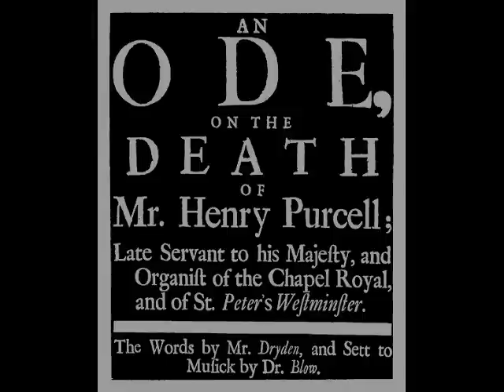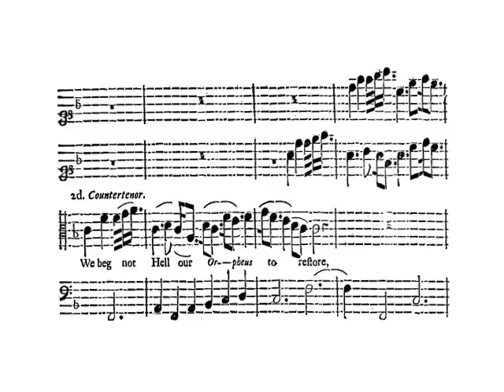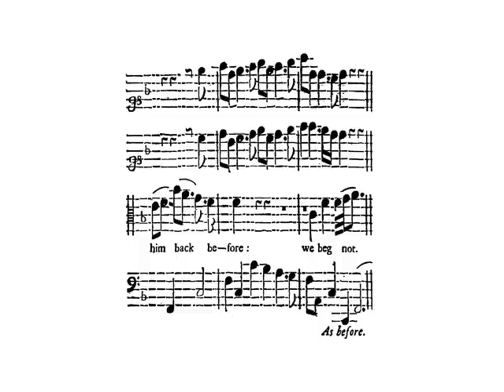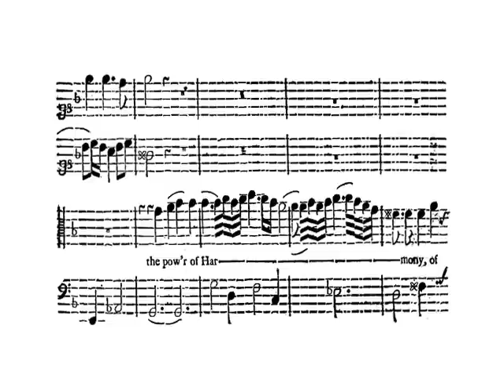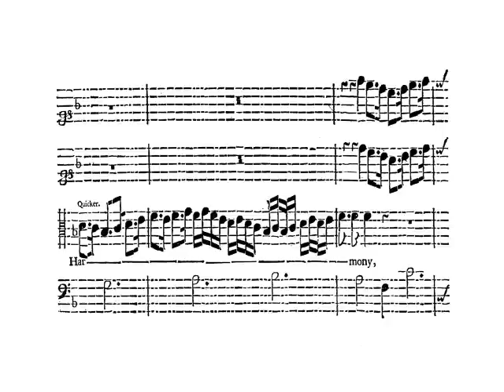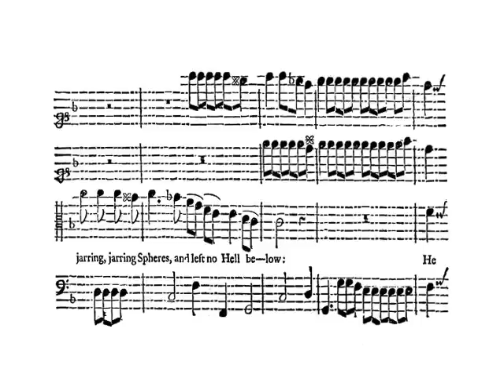Blow: An Ode on the Death of Mr Henry Purcell (2/3) - Blaze, Darnell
An Ode on the Death of Mr Henry Purcell
("Mark how the lark and linnet sing"),
for two countertenors, two recorders and basso continuo

Part I
Duet: Mark how the lark and linnet sing

Part II
Solo: So ceas'd the rival crew when Purcell came
Solo: The pow'r of Harmony too well they know

Part III
Duet: The heav'nly choir who heard his notes

In this recording:

Robin Blaze, countertenor
Jason Darnell, tenor

Yorkshire Baroque Soloists,
conducted by Peter Seymour

Leipzig Bach Festival, June 2007

"Once Purcell had completed his studies with Blow, he became his old teacher's colleague as a royal musician, and the two remained firm friends throughout Purcell's spectacular rise to fame (a fact which speaks volumes for Blow's generosity of character). The younger man's untimely death in 1695, at the age of only thirty-six, rocked the English musical establishment to its foundations, but to Blow it came as a double grief - as, no doubt, it did to Dryden, who had worked closely with Purcell in the theatre. In honour of their friend the two men joined forces to create a lasting memorial in poetry and music. Their response was unhurried - the work was not published until some seven months after Purcell's death - but it was clearly heartfelt on both sides. Indeed, Dryden's praises of the dead composer at one point were so fulsome as to be decidedly tactless towards the living: Blow was, of course, one of the 'rival crew' of musicians who, according to the poem, fell silent at the advent of Purcell. He dutifully set those somewhat uncomplimentary words, but the next phrase evidently stuck in his gullet, for he changed Dryden's 'the godlike man' to 'the matchless man'.

Dryden's poem is couched in conventional elegiac terms, its three stanzas comparing Purcell with the nightingale, Orpheus, and the celestial choir itself. In Blow's poised and spacious setting, two passages of muscular counterpoint for two voices and both obbligato instruments frame a central sequence of solos, by turns declamatory and more tuneful. The choice of recorders as accompanying instruments reflects their association with the funeral - a link as powerful, in the seventeenth-century mind, as that with the pastoral, though only the latter remains familiar nowadays. The music is as eloquent as anything in Blow's entire output: Dryden's penultimate line notwithstanding, the gods must surely have been pleased, not alone with Purcell's lays, but with Blow's also."
- Bruce Wood

I.
with rival notes
they strain their warbling throats,
to welcome in the spring.
But in the close of night,
when Philomel begins her heav'nly lay,
they cease their mutual spite,
drink in her music with delight,
and, list'ning and silent, silent and list'ning, list'ning and silent obey.

II.
So ceas'd the rival crew when Purcell came;
they sung no more, or only sung his fame.
Struck dumb, they all admir'd the godlike* man:
the godlike man,
alas! too soon retired,
as he too late began.
We beg not Hell our Orpheus to restore;
had he been there,
their sovereigns' fear
had sent him back before.
The pow'r of harmony too well they know:
he long e'er this had turn'd their jarring sphere,
and left no Hell below.

III.
The heav'nly choir, who heard his notes from high,
let down the scale of music from the sky;
they handed him along,
and all the way he taught, and all the way they sung.
Ye brethren of the lyre and tuneful voice,
lament his lot, but at your own rejoice:
now live secure, and linger out your days;
the gods are pleas'd alone with Purcell's lays,
nor know to mend their choice.

*godlike: John Blow replaced this word in its two occurrences with "matchless"